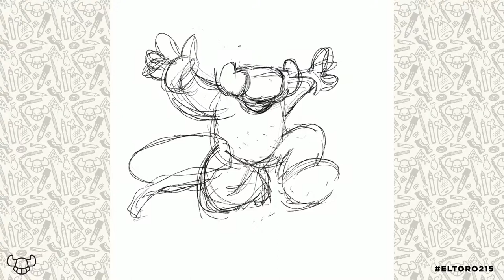Super Mario Toro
Been playing too much Super Mario Odyssey lately and had to draw an EL TORO version. I'm really lovin' the Mario Stash.

You landed at ELTORO215 channel so you must be down to check out some art and or video games. Right now I'm hustlin' to put up content and get my numbers up to hopefully win the lottery and get to make art full time and make content for ya'll to enjoy!

Thanks for
Joining The Herd!